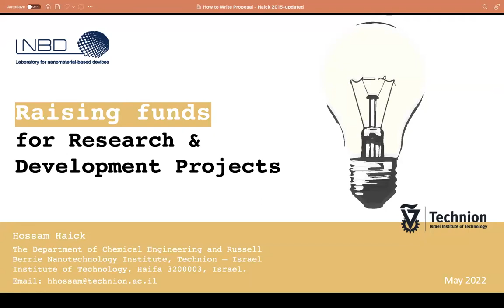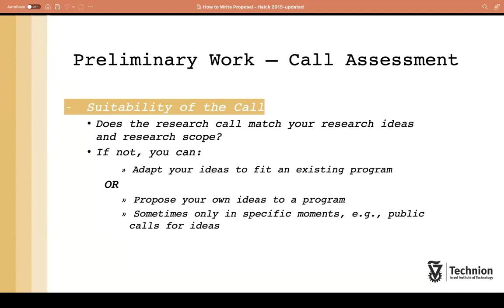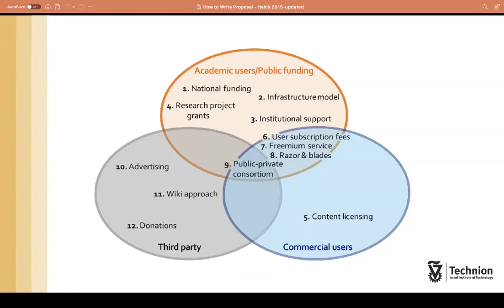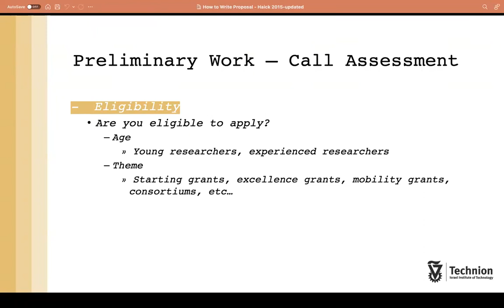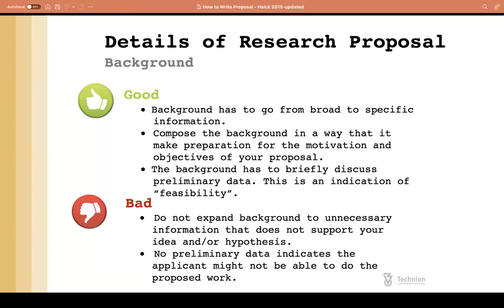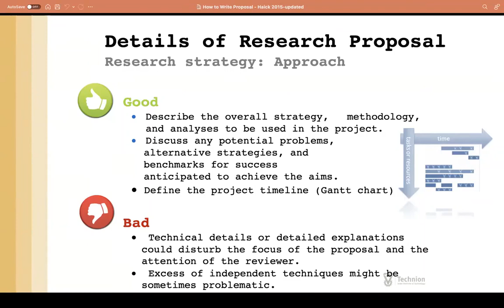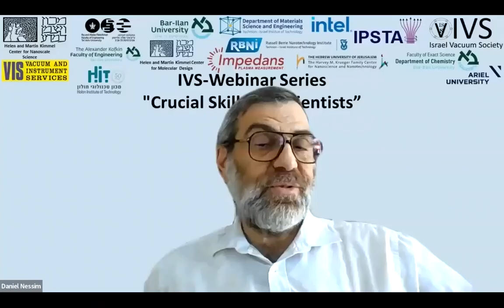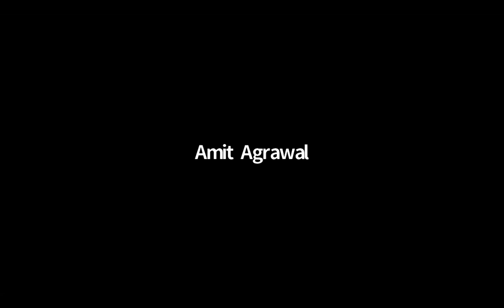Prof. Hossam Haick, IVS-Webinar -"Raising funds for Research & Development Projects"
IVS Webinar Series - "Crucial Skills for Scientists”
May 11, 2022 14:00 (Israel time)

Abstract
"Raising funds for Research & Development Projects"

The current talk will provide guidance on the main funding schemes for research as well as the process, structure, and skills for professional proposal writing. This will include an explanation of the general process for writing research proposals and grant applications, list of key grant evaluation criteria, development of the proposal’s goals and measurable objectives, understanding common mistakes to avoid in proposal writing, and more.